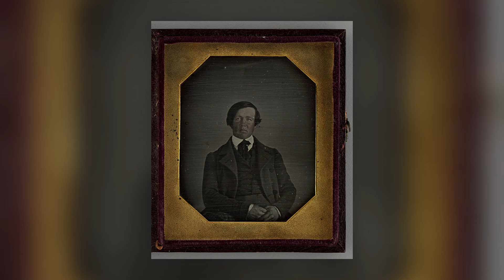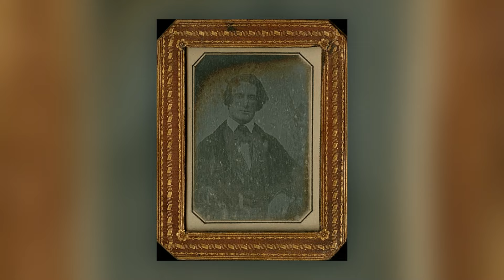Portraits Of Man = 1826-1849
BONUS CONTENT + EXCLUSIVE VIDEOS

A montage celebrating all kinds of men through the history of photography.

MUSIC
Scherzo no. 4 in E major, Op. 54
Composed By Frédéric Chopin (1842)
Performed By Alice Hwang
Public Domain